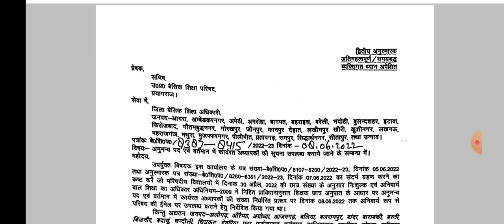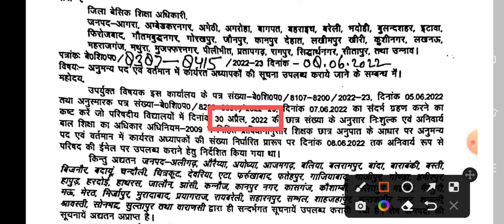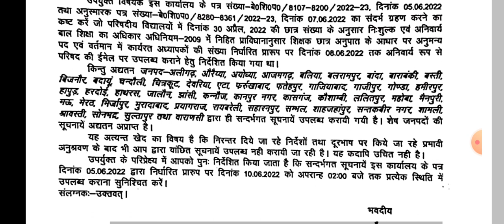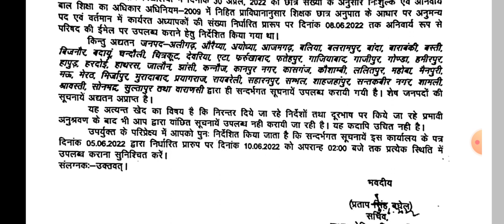परिषदीय स्कूलों में अनुमन्य पदों के सापेक्ष शिक्षकों की संख्या माँगी गई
परिषदीय स्कूलों में अनुमन्य पदों के सापेक्ष शिक्षकों की संख्या माँगी गई||पदोन्नति स्थान्तरण के लिए प्रभावी कदम||